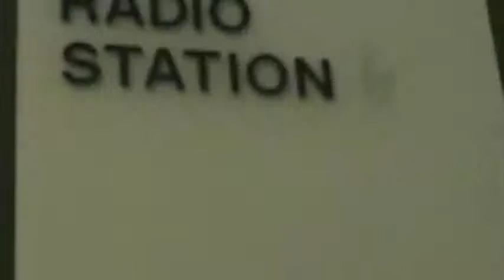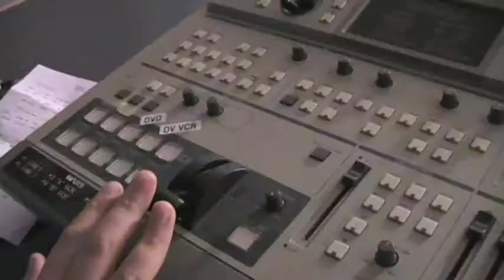Pump Up The Jam Music Video